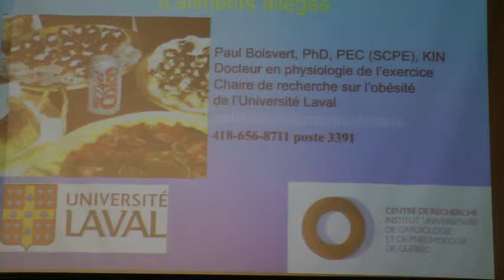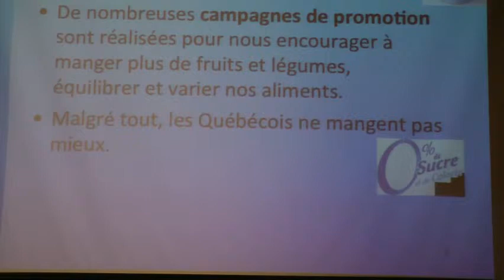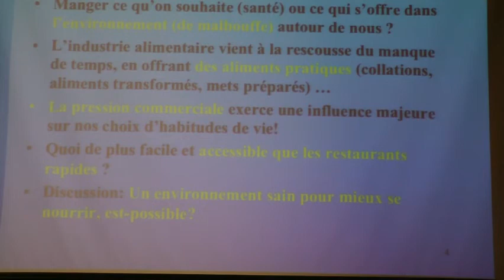Conférence (INTRO): Alimentation Santé dans un Environnement de Malbouffe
Conférence publique donnée par Paul Boisvert, PhD
à l'Université Laval